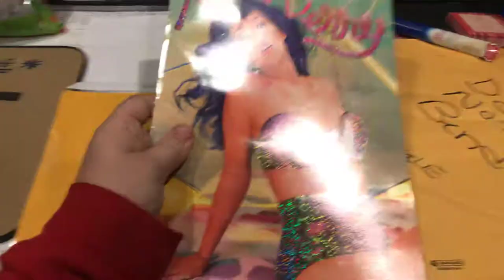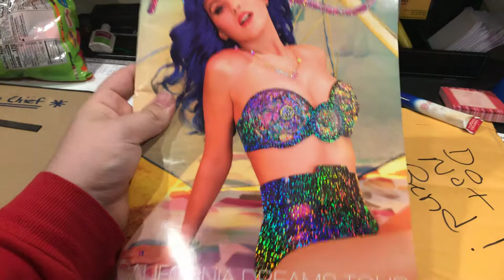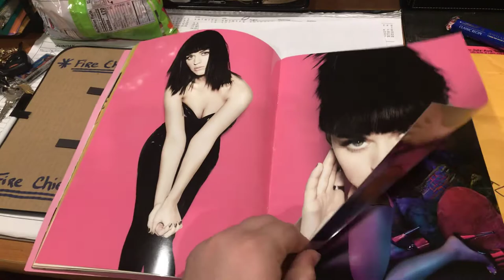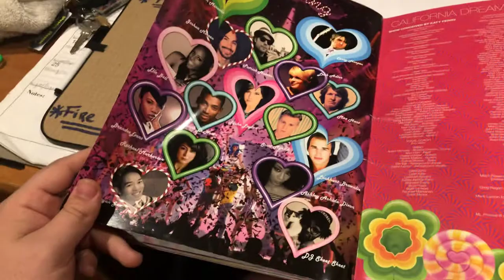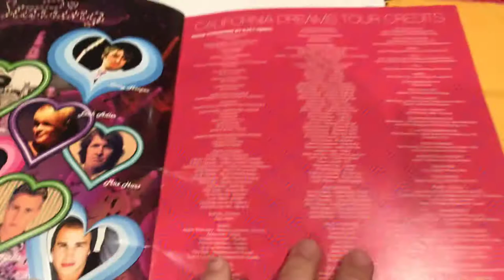Inside Katy Perry’s California Dreams Tour Book!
I’m sooooo happy I was finally able to get this! Love you all!